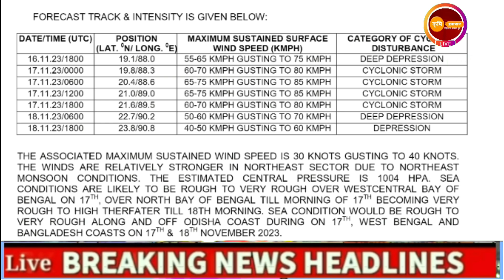नोव्हेंबर मध्ये राज्यात सामान्य थंडी | उपसागरात चक्रीवादळ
नोव्हेंबर मध्ये राज्यात सामान्य थंडी | उपसागरात चक्रीवादळ | ‎@कृषी हवामान

विजांचा_कडकडाट_पाऊस, हवामान_अंदाज, today's_weather_report, मान्सून_अपडेट_2023, havamanandajtoday , हवामानाचाअंदाज, यावर्षी_पाऊस_कसा_असणार, पाऊस_कधी_पडणार?, monsoonupdate, weatherupdat, परतीचा_पाऊस, Pnjab_dakh_Hwaman_Andaj, return_monsoon, हवामान_अंदाज_महाराष्ट्र, @शेती

विभागनिहाय हवामान अंदाज :
या चक्रीवादळामुळे,
 हवामान अंदाज